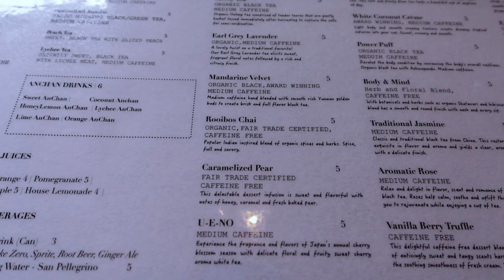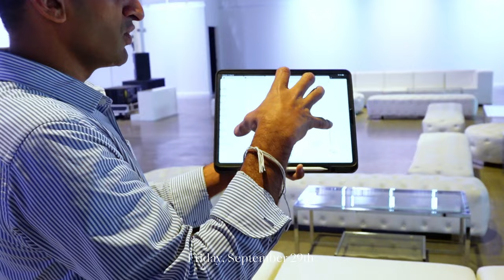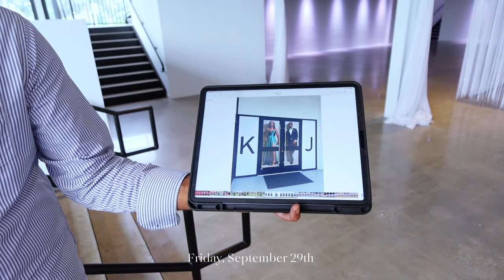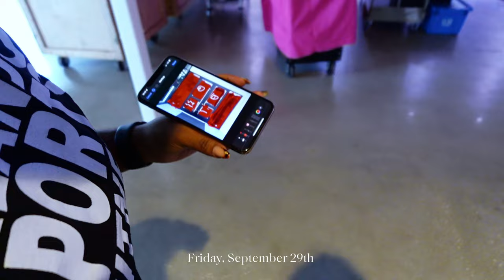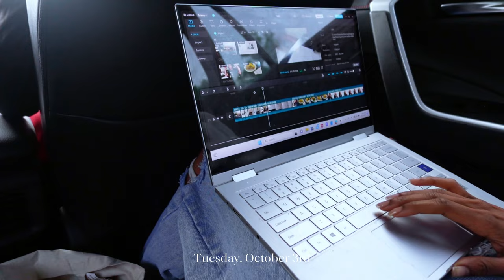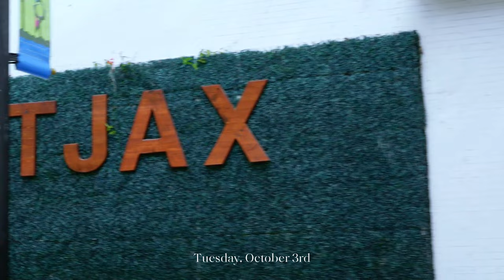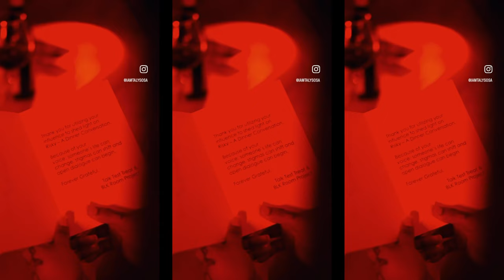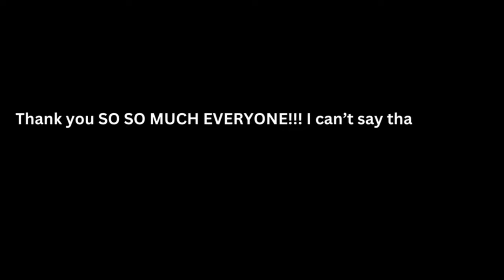Risky Dinner Conversation Orlando 2023 Vlog | Influencer Boxes | Production Meeting | Menu Tasting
0:00 Intro
2:36 Inital Risky Meeting
7:22 Production Meeting
18:26 Risky Menu Tasting
23:02 Quick Catch Up
29:17 Jacksonville Car Chat with Chianna
37:20 Quick car chat with me
38:21 Influencer Boxes/Invitations
43:00 Risky Dinner Conversation
55:16 Influencer's Risky Content
 59:06 Outro